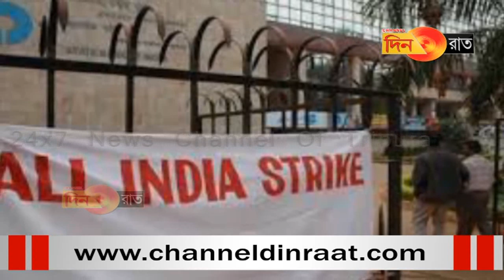পুজোর মুখে চার দিন ব্যাঙ্ক বন্ধ ?